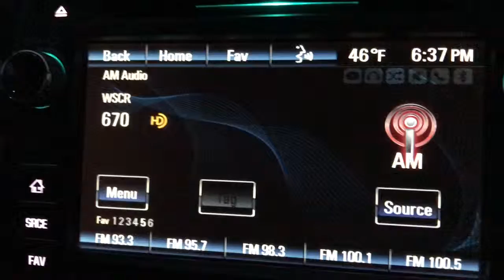WSCR AM HD